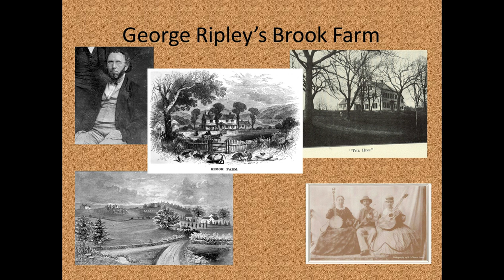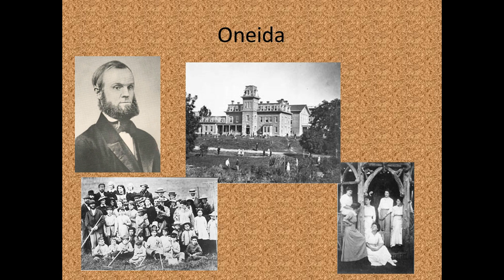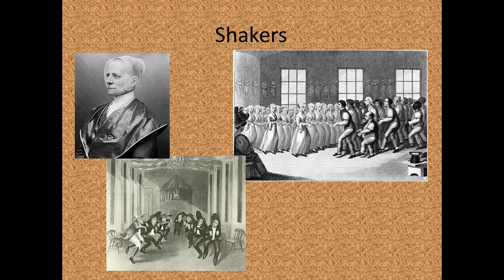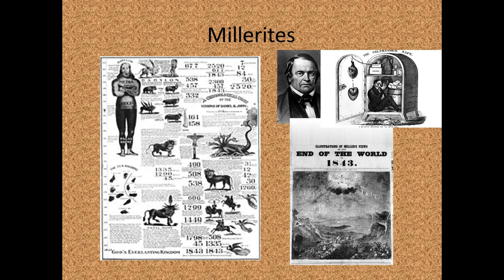12 4 Utopian Movements